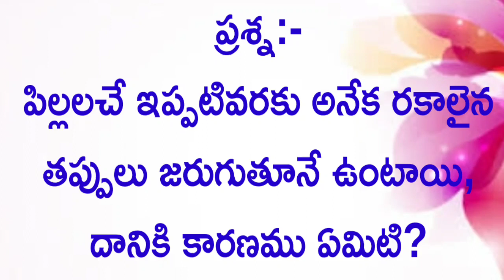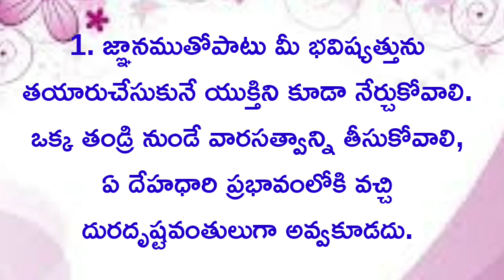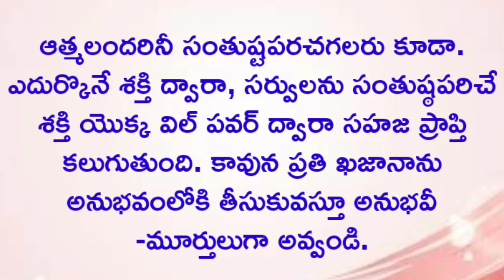సార రూపంలో మురళి//20-11-2021//Murli main points